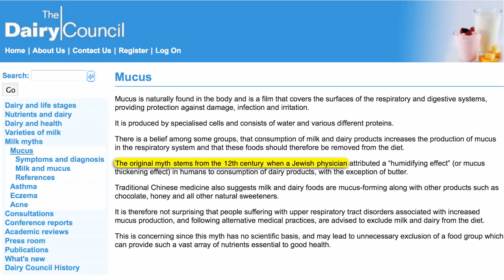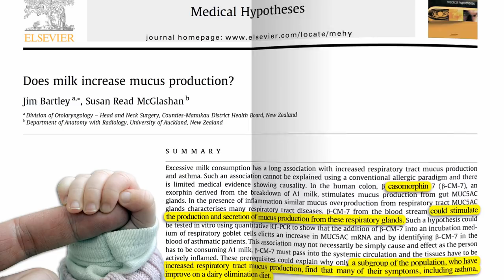Is Milk and Mucus a Myth?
DESCRIPTION: Do dairy products contribute to increased mucus (phlegm) production?

Have a question about this video?

Dairy industry policies have also been accused of racial bias, as profiled in this article published in the Journal of the National Medical Association.

Image Credit: dkillo and Cali4beach via Flickr.